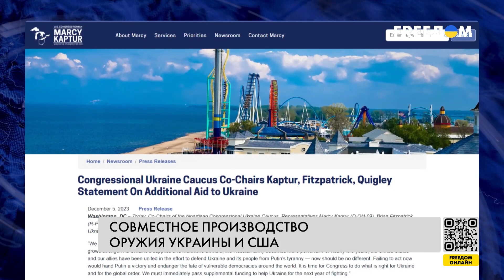🔴 Оборонно-промышленная конференция УКРАИНА – США: партнеры укрепляют СОТРУДНИЧЕСТВО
Сегодня в США проходит конференция, посвященная развитию военно-промышленного комплекса Украины. Делегация из Киева, в состав которой вошли руководитель Офиса президента Украины, министр обороны и председатель Верховной Рады, будет обсуждать с представителями правительства США и напрямую с производителями оружия важность поддержки Киева в условиях полномасштабной войны, развязанной Россией.

Подробности – в материале журналистов FREEДОМ.